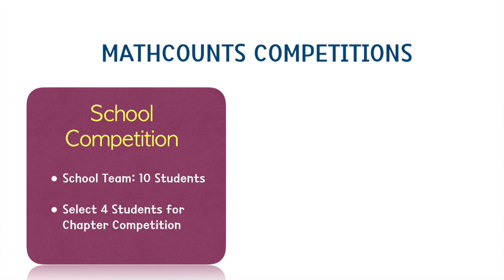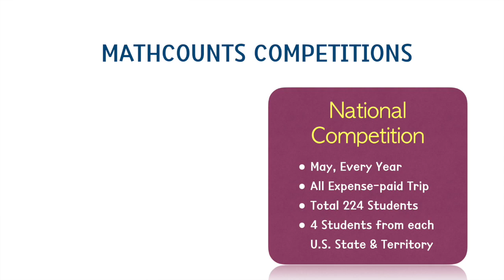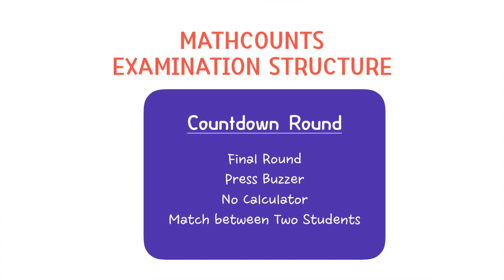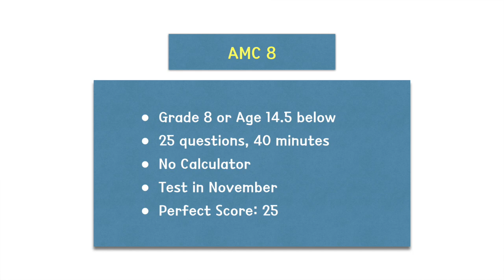미국교육 9: 미국 수학 경시 대회- MATHCOUNTS (매스카운츠) 와 AMC 8: Math Competition in the US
*** 7:20-  AMC 8에 관한 구두 설명 부분에 "8학년 이상"을 "8학년 이하"로 정정합니다. 이미 업로드 한 영상을 수정할 수 없는 점 양해 부탁드립니다. 좀 더 검토하고 업로드 하도록 하겠습니다.

미국 수학경시 대회 살펴보는 시간 갖고 있어요. Mathcounts (매스카운트)와 AMC 8 그리고, 수학경시 대회를 고등학교까지 아이들과 함께 했던 경험들 나누어요~

* 댓글 남겨 주셔서 감사합니다. 현재 저희는 유튜브 댓글을 통한 학생 상담은 하지 않습니다. 상담을 원하시는 경우 저희 웹사이트에서 상담 신청하실 수 있습니다. 감사합니다.

Independent Educational Consultants Association (IECA), Associate Member
"좋아요"와 "구독"은 많은 힘이 됩니다.